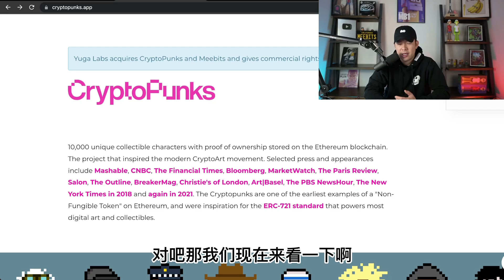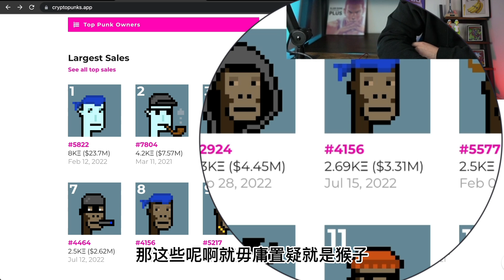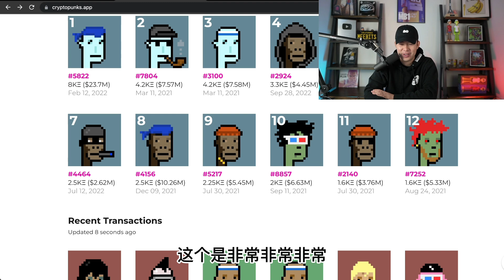🔥藍籌系列🔥 史上第一個頭像類NFT - CryptoPunks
今天我們來講講大藍籌一系列裡的OG項目 - CryptoPunks!!
這是史上第一個頭像系列PFP的NFT🔥

如果你對CryptoPunks也有興趣的話，千萬不要錯過今天的節目!!!

✅ 微信ID：
leemedia